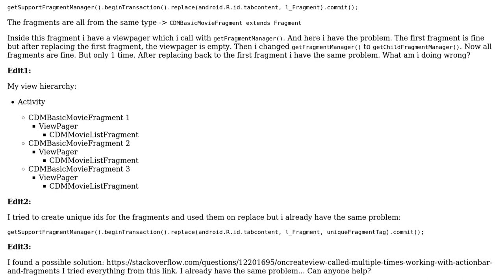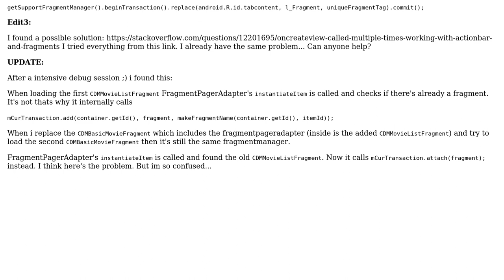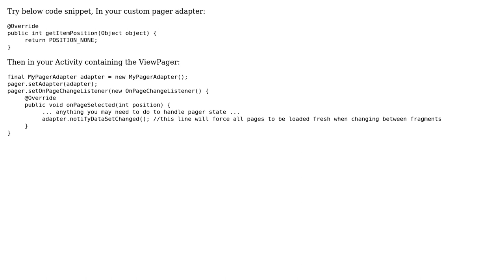ViewPager does not refresh after replacing fragment (2 Solutions!!)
ViewPager does not refresh after replacing fragment

With thanks & praise to God, and with thanks to the many people who have made this project possible! You are responsible for your own actions.